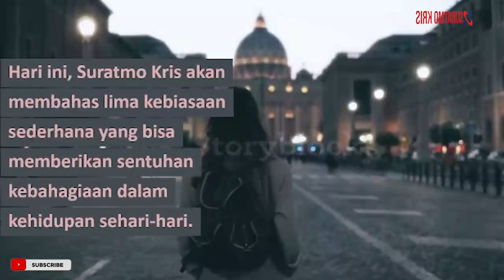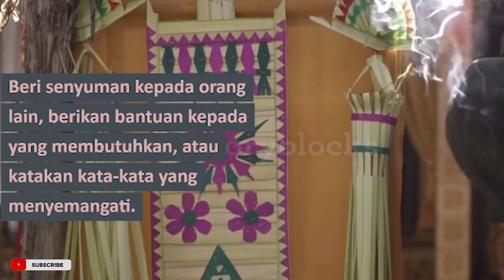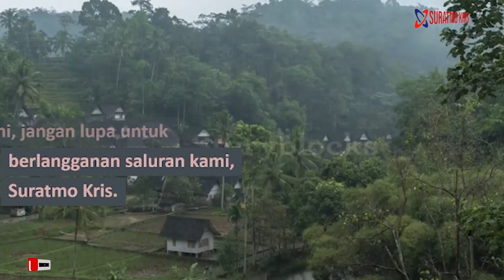5 Kebiasaan Sehari-hari yang Membuat Anda Lebih Bahagia#BrainyDose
Ssahabat pencari kebahagiaan! Di tengah hiruk-pikuk kehidupan, adakalanya kita perlu menghentikan sejenak dan bertanya, 'Bagaimana kita bisa menjadi lebih bahagia?' Hari ini, kita akan membahas lima kebiasaan sederhana yang bisa memberikan sentuhan kebahagiaan dalam kehidupan sehari-hari. Siapa tahu, kebahagiaan sejati mungkin berada lebih dekat daripada yang kita kira."